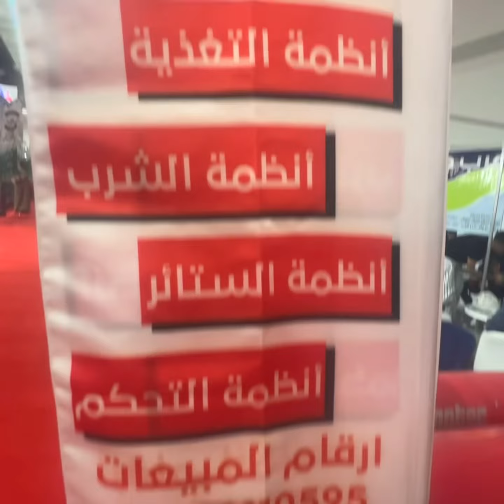هيترات شتاء ٢٠٢٤ لعنابر الدواجن و الصوب الزراعيه ومختلف المجالات